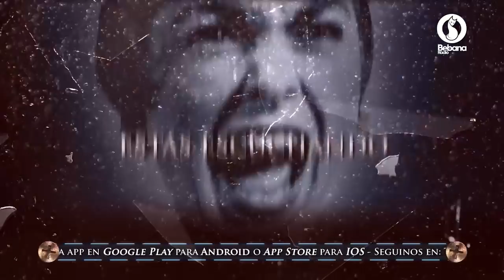Trasnoche Paranormal Programa Completo Miercoles 17 de Junio de 2020 Bebana Radio Héctor Rossi